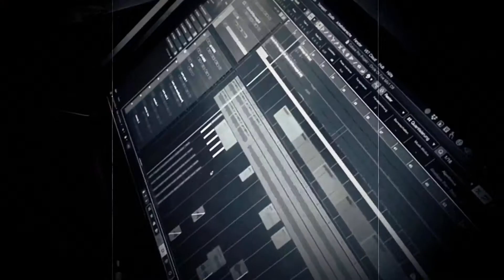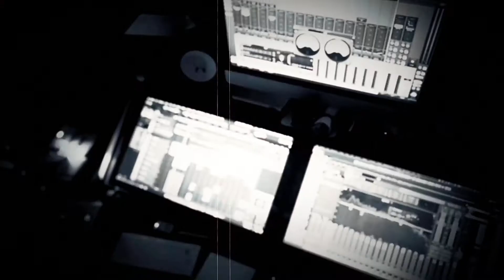Interview with Laura Guldemond from Burning Witches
Ada interviews Laura, singer of BURNING WITCHES.